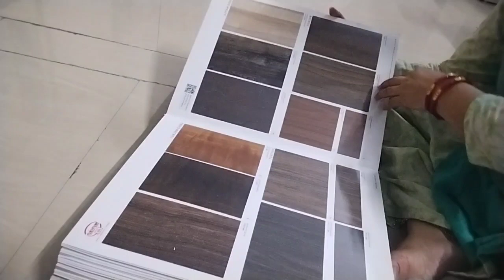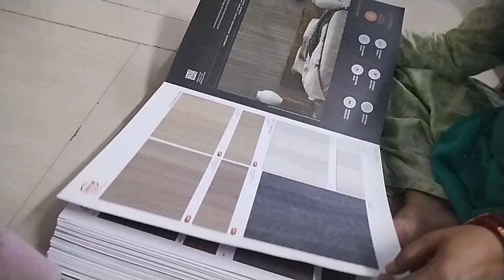गृहणी 🧑 समझदार हो 😊उसका स्वभाव अच्छा हो तो पड़ोसी भी राय मांगते हैं 🫂dailyvlog